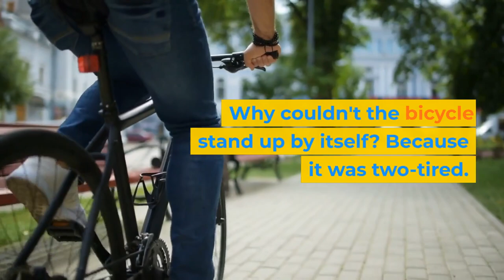10 Stupid Jokes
Get ready to laugh with these 10 stupid jokes! These silly jokes will have you rolling on the floor with laughter. Whether you're looking for a quick pick-me-up or just want to have some fun, these jokes are sure to bring a smile to your face. So sit back, relax, and let the stupid jokes begin!